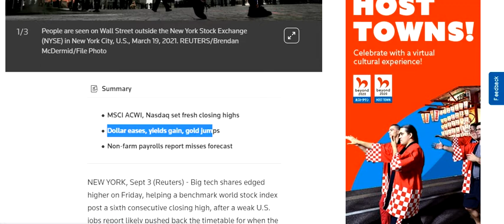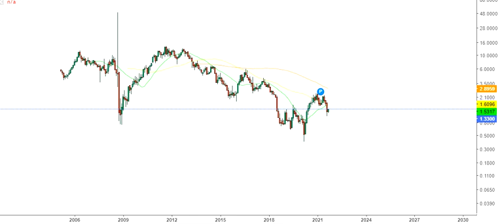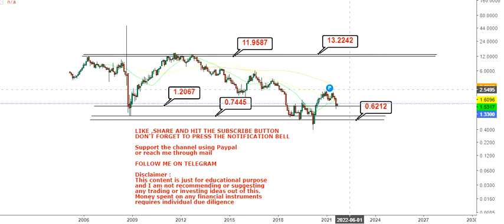New Gold Inc Global stock benchmark at new high, dollar slips - ngd stock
About the video: Hello friends, in this video of my You Tube Channel, I am going to discuss about New Gold Inc Global stock benchmark at new high, dollar slips

About the channel:
I will provide educational, informative and stock/financial market (multibagger,multibaggerstock,stock,newgold) related contents in this channel